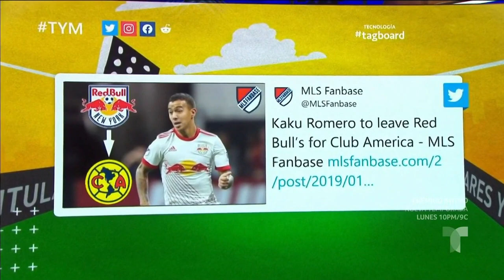Kaku Romero: "Los hinchas están más locos en Argentina" | Telemundo Deportes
Video oficial de Telemundo Deportes. El ex jugador de Huracán y actual integrante de NY Red Bulls comparó cómo se vive la pasión en las gradas tanto en EEUU como en su país natal.